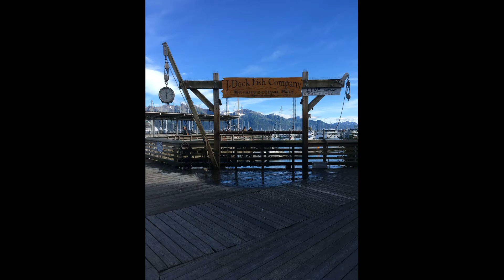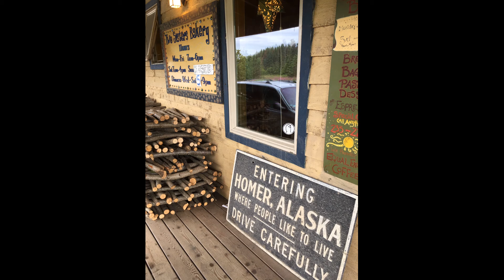Kenai Penninsula, Alaska Adventure August 2017